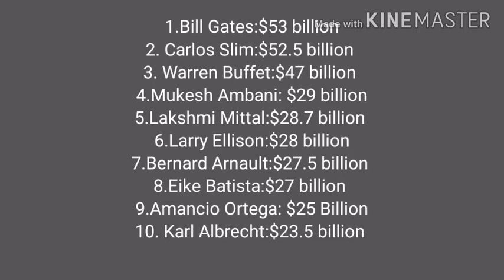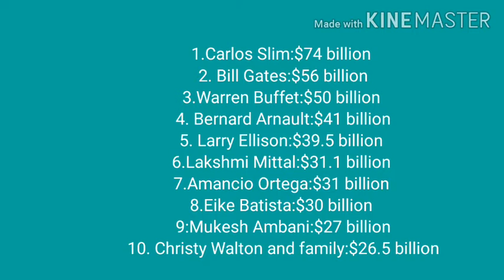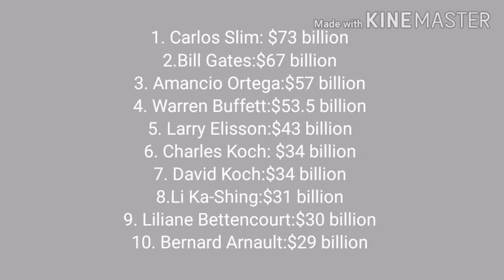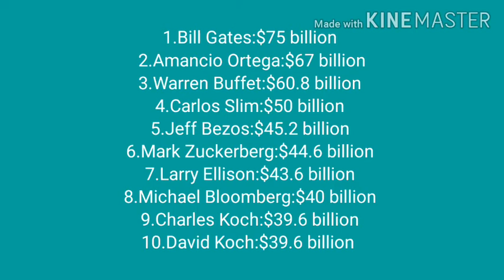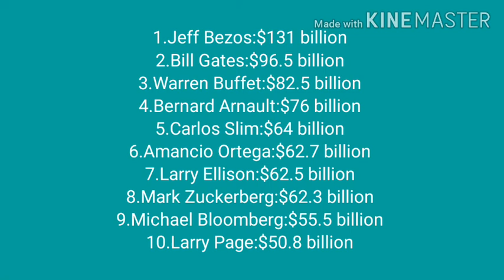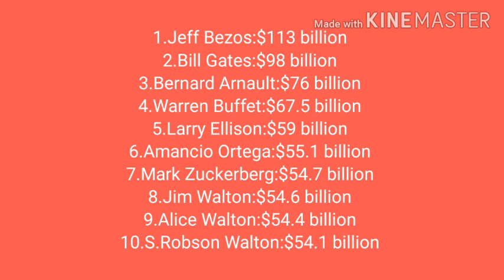Top 10 richest persons in the world in each year this decade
information4 u

THERE are 7.7 billion people existing on earth but only 2218 people of them are billionaires. In this video ,you will get to know about the top 10 richest people in each year this decade so please watch it till it ends.